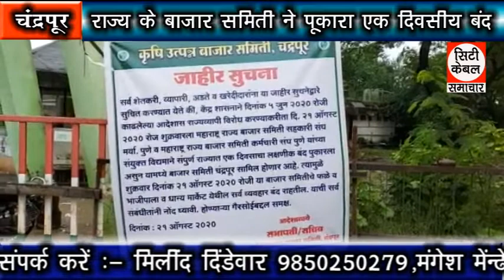राज्य के बाजार समिति ने पुकारा एक दिवसीय बंद City Cable Samachar 21.08.2020